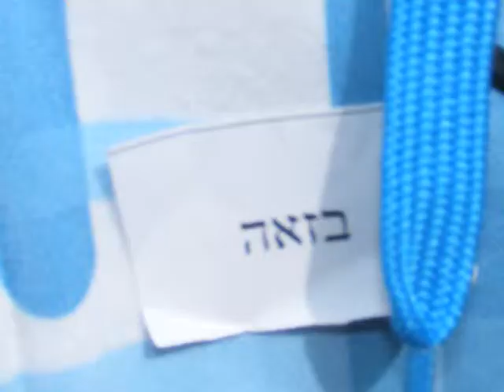פעילות רב תרבותית גבעת ברנר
יום רב תרבותיות לתיכון אזורי בגבעת ברנר - עמותת חברים בטבע!
One-Day Multiculturalism Seminar in Brenner High-School